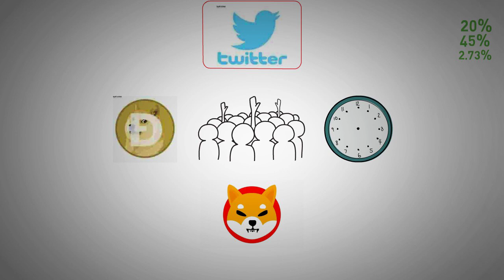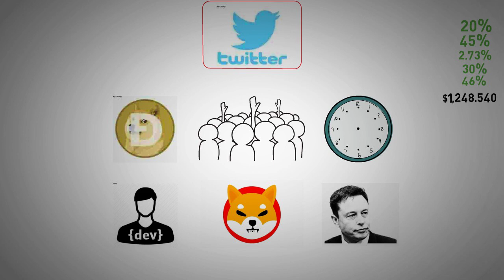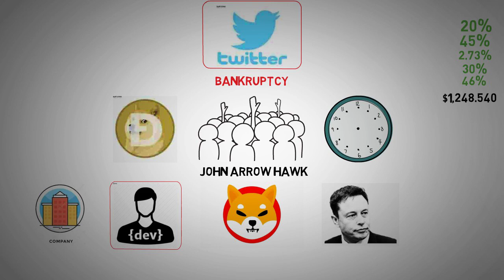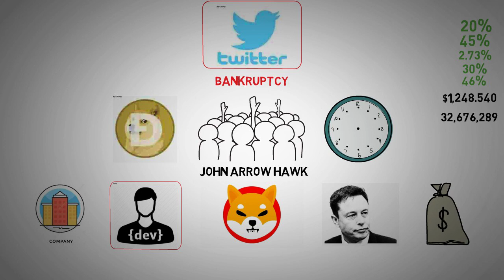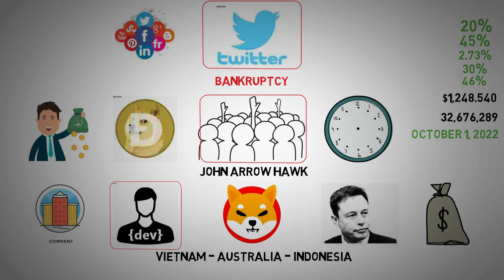Shiba Inu Coin News Today - Shiba will now cost $3+.